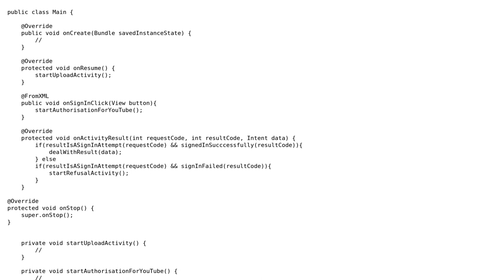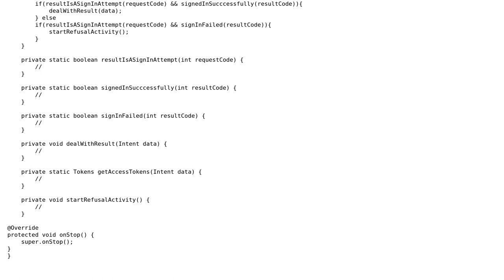Code Review: Method Ordering - Readability / Maintainability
With thanks & praise to God, and with thanks to the many people who have made this project possible! You are responsible for your own actions.